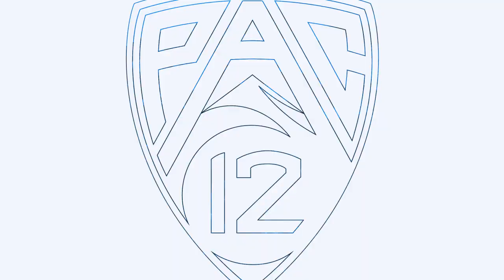Drew Peterson on USC’s road victory over Utah: “Great team win”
USC student-athlete Drew Peterson joins the Pac-12 Network crew following No. 16 USC men's basketball 79-67 victory over Utah on Saturday, Jan. 22 in Salt Lake City. Peterson's game-high 23 points help the Trojans improve to 16-2 overall and 6-2 in Pac-12 play. Follow Pac-12 men’s basketball this season with the Pac-12 Now App. Download the Pac-12 Now App today and set alerts for Pac-12 men’s basketball to make sure you never miss a moment of the action. Pac-12 Now is available today in your app store for iOS, Android, and Apple TV.